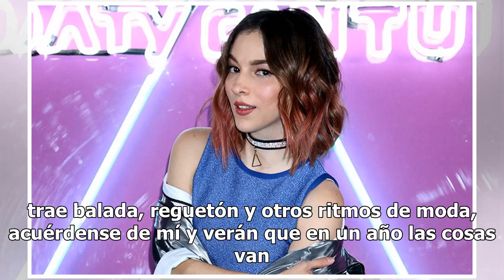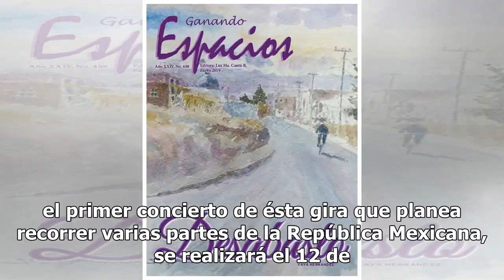Aguanté por orgullo: Paty Cantú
"Hace diez años empecé mi carrera como solista y las canciones se hacían de casi cuatro minutos, hubo algunas que duraron hasta siete y eran lindas, estaban bien pero ahora la velocidad con la que vivimos no nos permiten darle atención a una canción por más de dos minutos y medio", expresó Paty Cant...